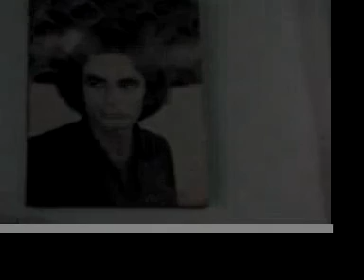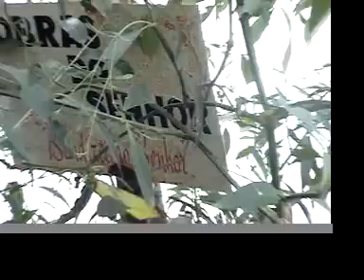The Mystery of... Priest Island! Bonito MS Brazil Turismo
Priest Island. Once a place visited by many people in seek of a spiritual retreat had been taken off the maps. We decided to search for it, and after many hours lost in the dusty roads we found it.
Bonito, Mato Grosso do sul, Brasil.